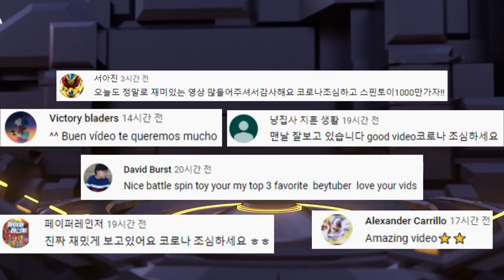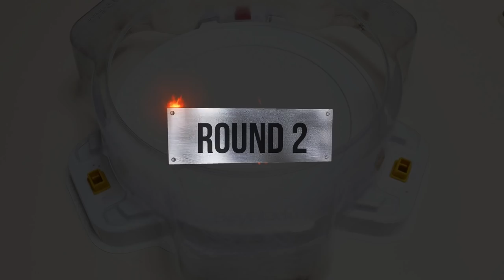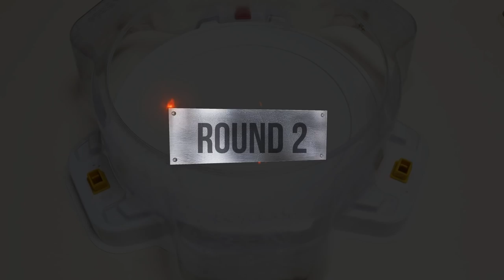【Dead Hades(B-173) VS ALL Cho-Z】 Marathon Battle Beyblade Burst Cho-Z 베이블레이드 버스트 초제트 데드 하데스 마라톤 배틀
【Hell Salamander VS ALL Season 3】/ TURBO Marathon Battle

1. Lui Shirasagi / 白鷺城ルイ / 루이
2. Suoh Goshuin / 御朱印スオウ / 수오
3. Free de la hoya / フリー デラホーヤ / 프리
4. Aiger Akabane / 赤刃アイガ / 서아진
5. Shu Kurenai / 紅シュウ / 슈
6. Valt Aoi / 蒼井バルト / 강산
7. Fubuki Sumie /墨江フブキ/ 설풍
8. Oh Houi / オウ·ホウイ/ 오휘
9. Phi / ファイ/ 파이
10. Ranjiro Kiyama / 黄山乱次郎 / 호익
11. Laban Vanot / ラバン・ヴァノ/ 라반
12. Xhan Bogard / ジャン・ボガード / 잔
13. Kyle Hakim / カイル・ハキム) / 카일
14. Hearts / ハーツ / 하이드
15. Evel Oxford / イベル·オックスフォード / 이벨
16. Kit Lopez / キット・ロペス / 키트

subscription like

오늘은 헬 샐러맨더  VS 시즌3 모든 초제트 베이들과 마라톤 배틀해보겠습니다.